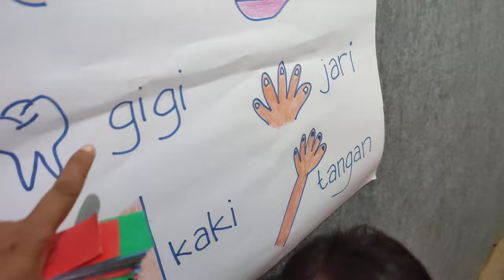BAGIAN 3 BERMAIN SALON SALONAN TEMA TUBUH